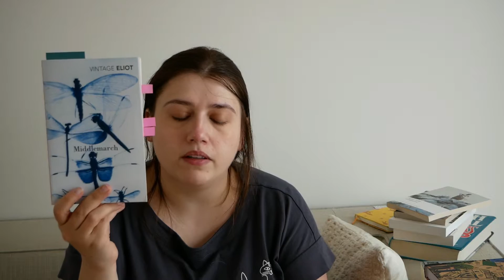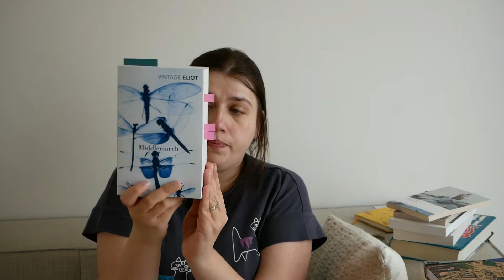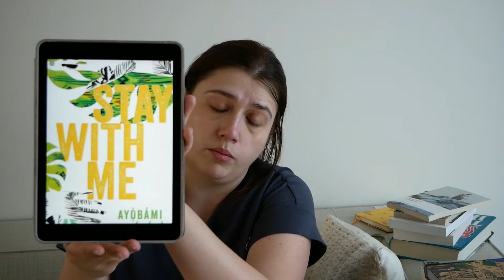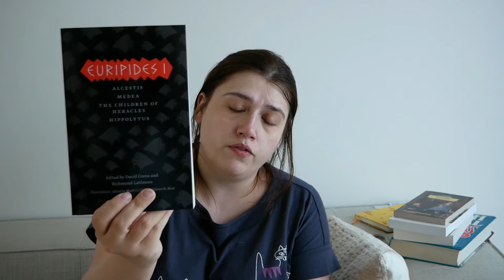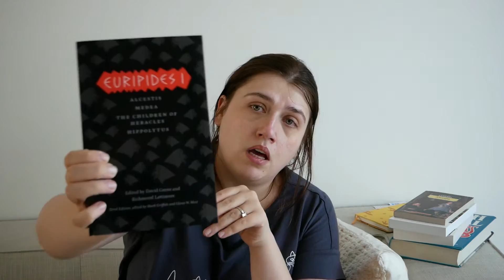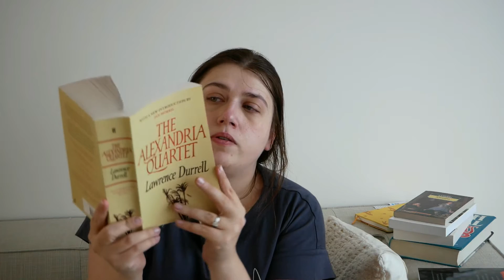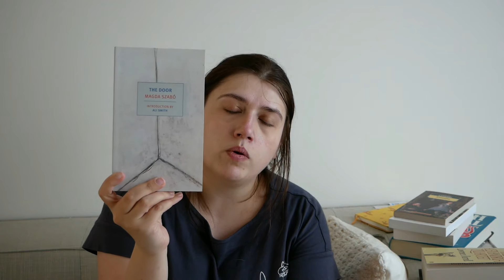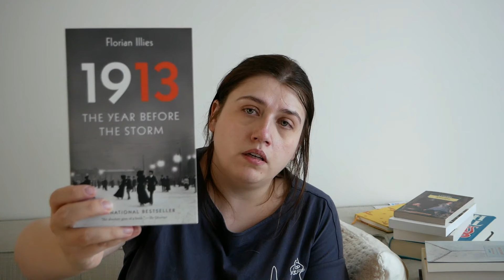March TBR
Hi guys, here is my March TBR list! I am really sorry for my voice and appearance but I have been having a flu for a week and this is by far the best my voice had been.